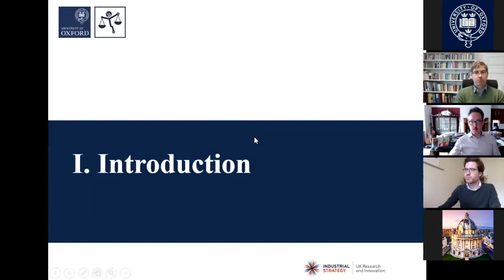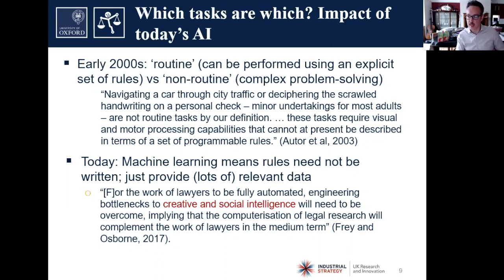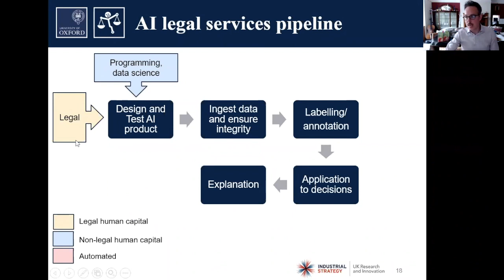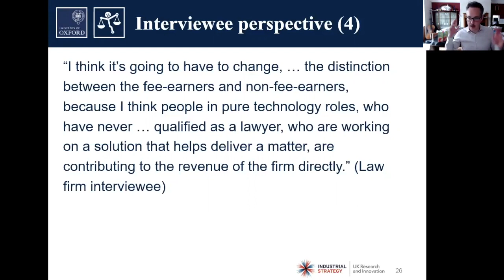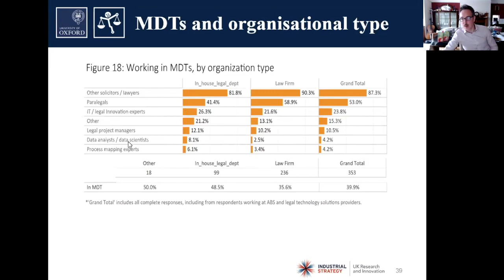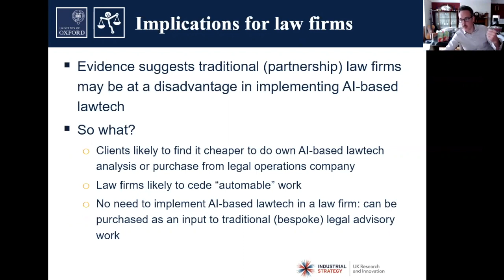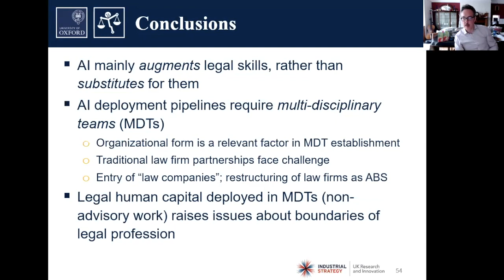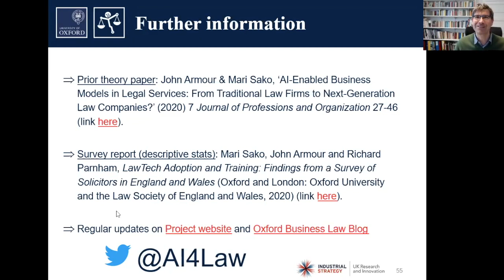Oxford Business Law Workshop - Week 1 - Trinity Term 2020